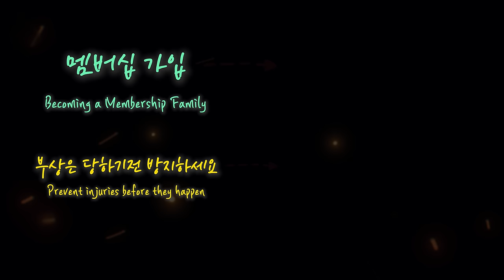팔꿈치가 아파서 새벽에 찾아오신 여성회원님.. (+백핸드 스매시 꿀팁)